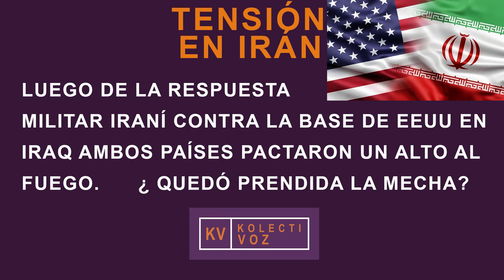¿Es realmente "Hezbolá" un grupo terrorista?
Katbe Touma Abuhayar, coordinadora de la Unión Ecuatoriano Palestino habla para KolectiVOZ.
Son varias las interrogantes que despejamos en una serie de videos relacionados a la tensión en Irán y demás países de Oriente Medio.